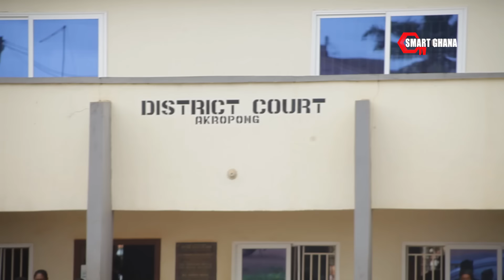Mr IGP: Abuakwa Police Service Mishandled Nana Yaa K!ll!ng Innocent Case, Wyllbee's Family Cries Out